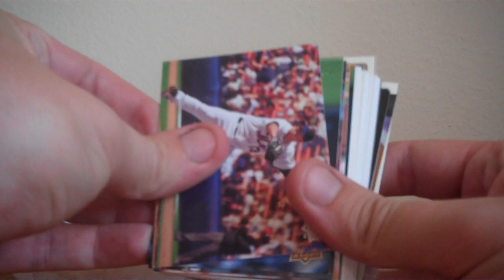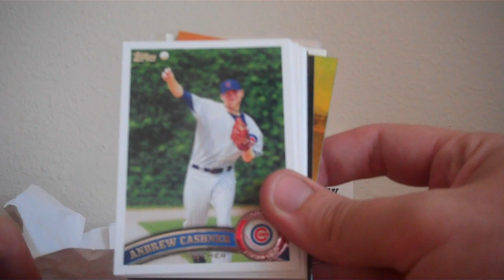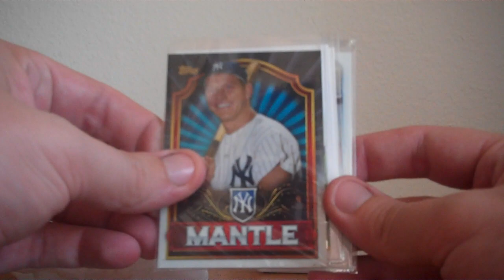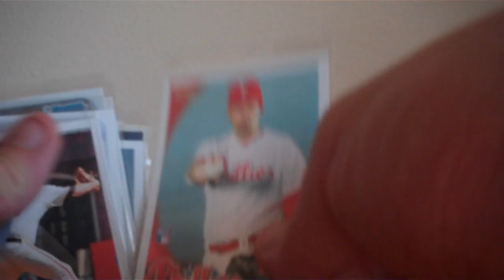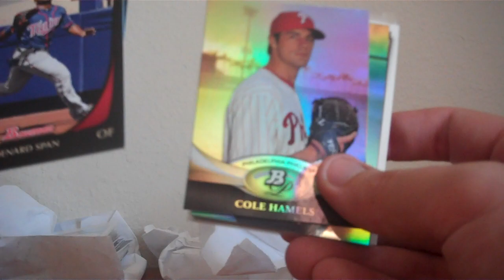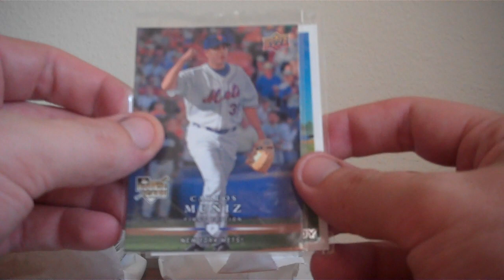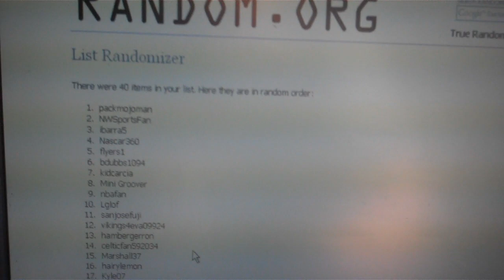21's Mystery Packs Giveaway - Custom Baseball Trading Card Packs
Two winners for this contest thanks to Sports Card Radio Fan Forum Member 21Beastz. Good Luck!